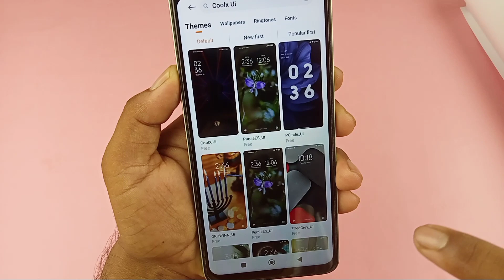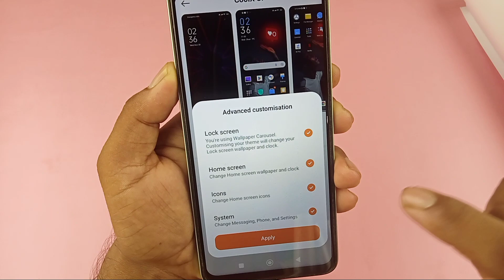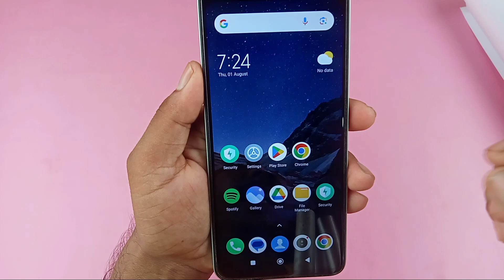Poco m6 plus 5g in display fingerprint setting/poco m6 plus me display fingerprint lock kaise lagaye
Hello dosto aaj ki is video mein humne aapko bataya Poco M6 Plus 5G me in display fingerprint lock Kaise lagaya jata hai ek theme ki madad se